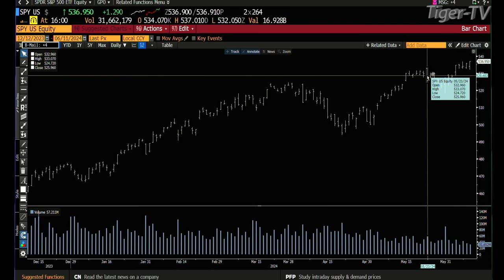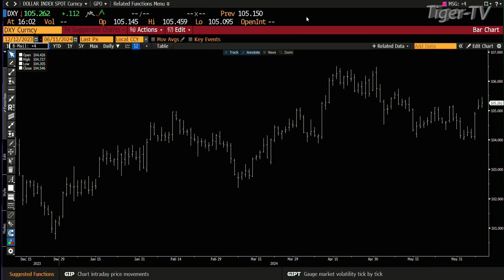June 11th 4PM ET Market Update on TFNN - 2024